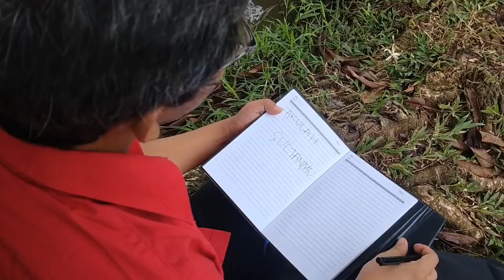Akulah Sultanmu ( Music Lirik ) - Rad Cloud Dirgantoro Kesumojati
Akulah Sultanmu adalah Original Song Ciptaan Penyanyi Pendatang Baru Rad Cloud, pada Album Histori ini Penyanyi mencoba membawakan Genre Pop Alternatif, dengan alunan Biola dari Riski, Gitar : Fuat, Piano: Ian, Produser dan Sutradara : Rad Cloud, Kostum : Yeni